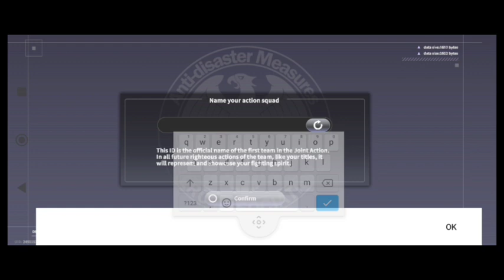3D Anime Action Game - One Punch Man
One Punch Man anime yang terhangat dan mempunyai 2 season, kini mempunyai android video game.

-Full Space memory  9.36 GB
-Redmi 10 gameplay

Lets we play this game.

-VN editor
-Vidma Recorder